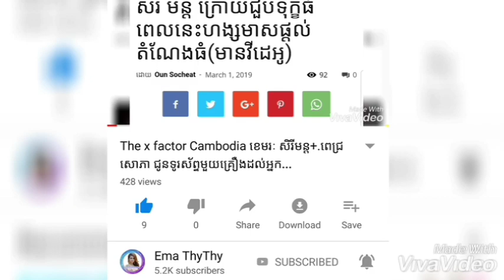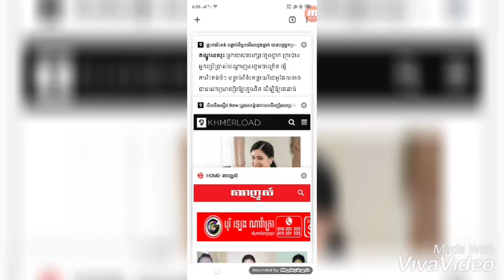ពត៌មានប្លែកៗ ផ្ទុះការរិះគន់អ្នកមើលក្មេងម្នាក់បញ្រ្ចកស្រាបៀរឱ្យក្មេងផឹក ដើម្បីឱ្យគេឆាប់ងុយគេង